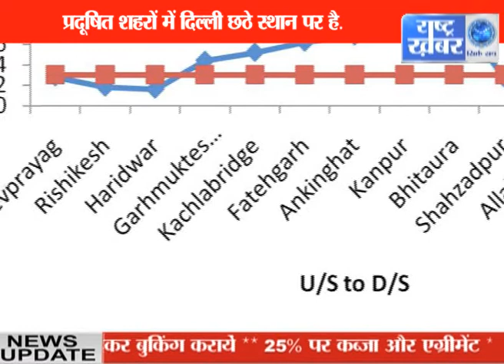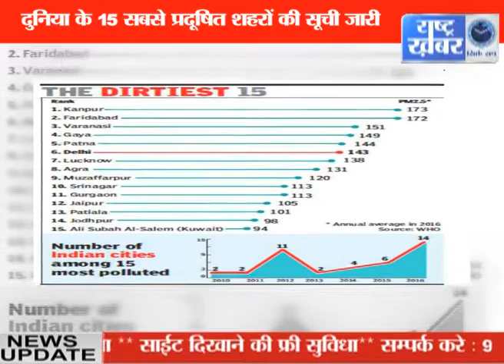दुनिया का सबसे प्रदूषित शहर कानपुर